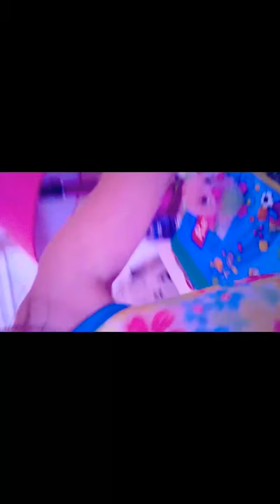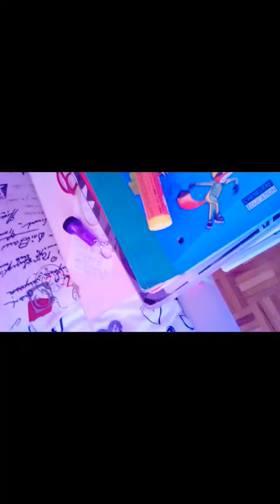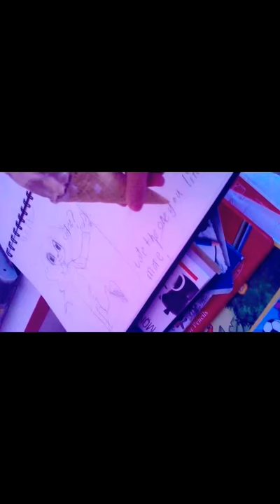My art!!?!?!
Alya :3 yesssss